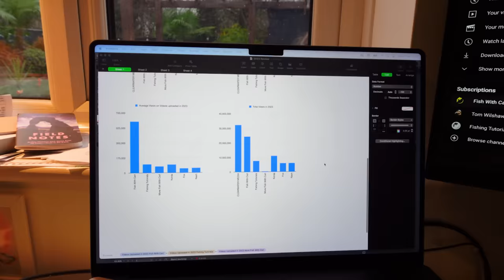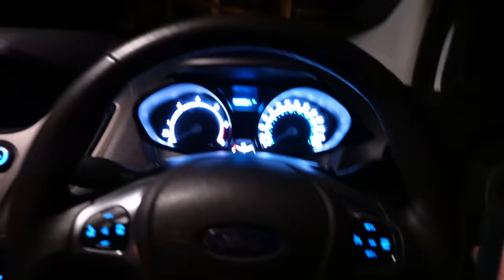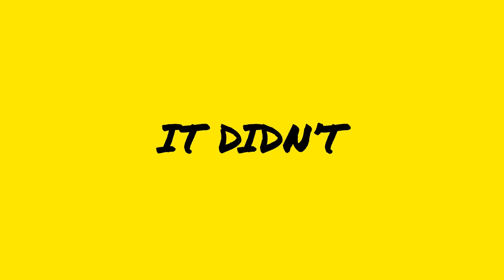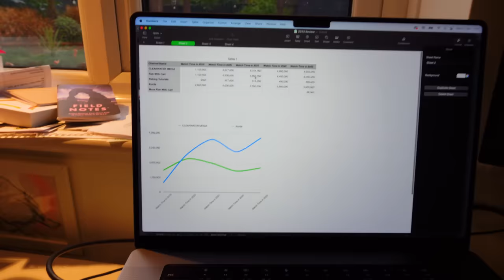Finally - it's time for pike fishing!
Pike fishing on the muddy river, some big perch and a Christmas result. Big love everyone see ya soon! Also, Ginger Tom makes his own videos on @SnaggedOnFish Check him out!